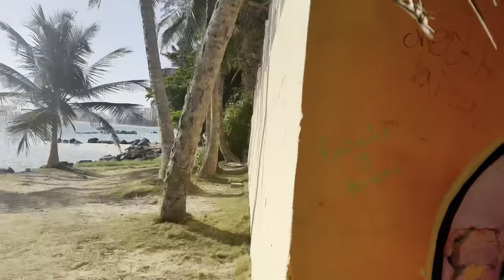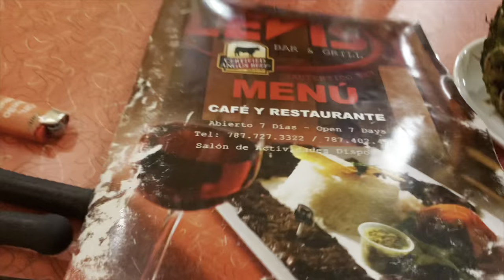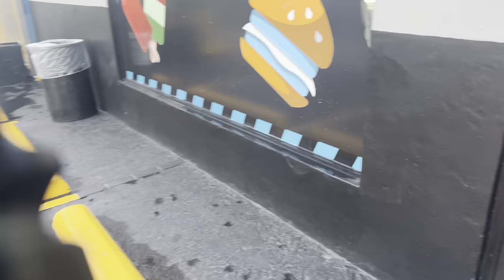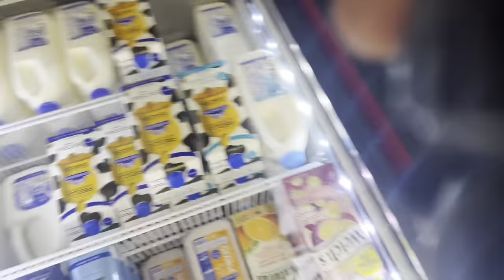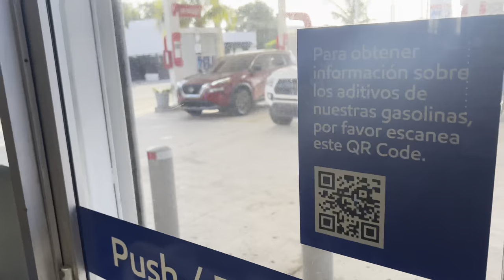San Juan Puerto Rico Travel Vlog pt 1 | Rio Grande, Rainforest, La Placita , Old San Juan + more